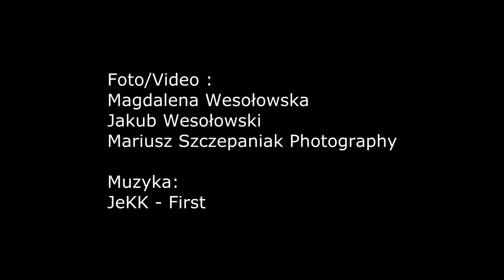Czypionka / Gruszczyński - 24 Rajd Dolnośląski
Piotr Czypionka / Grzegorz Gruszczyński
24 Rajd Dolnośląski
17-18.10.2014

Foto / Video :
Magdalena Wesołowska
Jakub Wesołowski
Mariusz Szczepaniak Photography

Muzyka:
JeKK - First